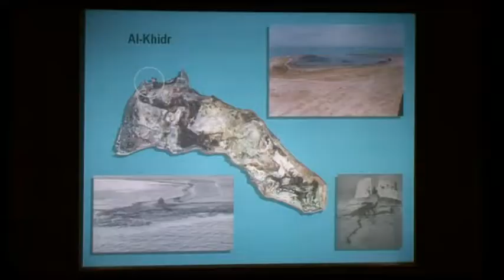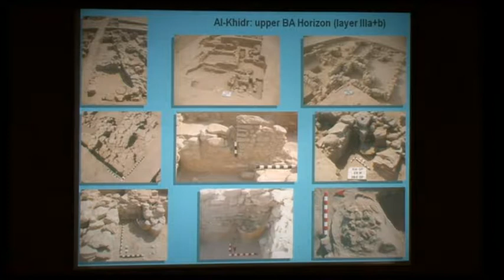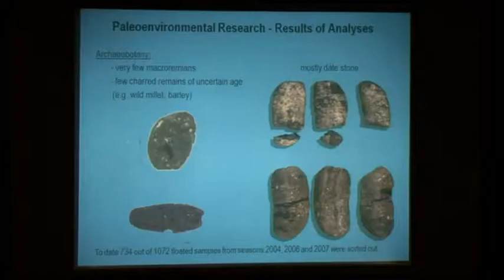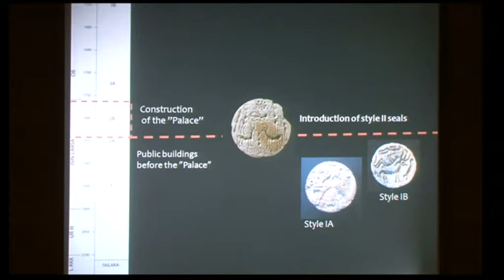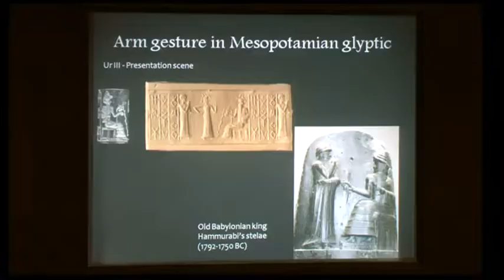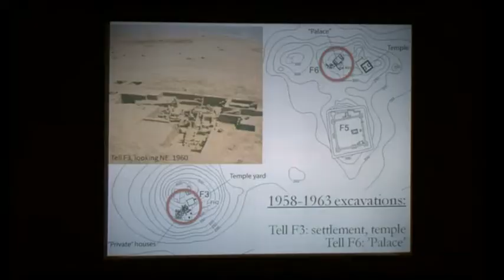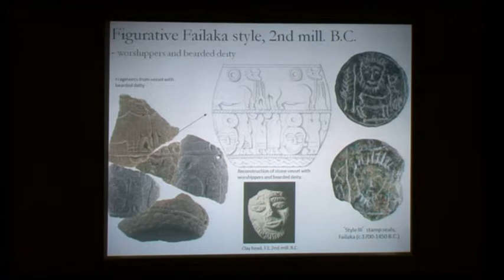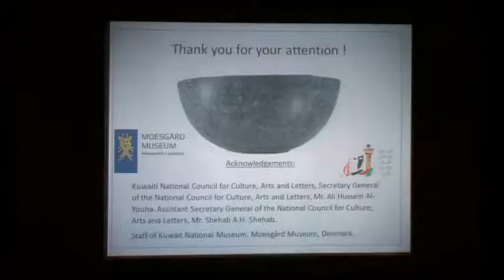الندوة الدولية الكويت عبر العصور الجلسة الثالثة - المحور الثاني العصر البرونزي